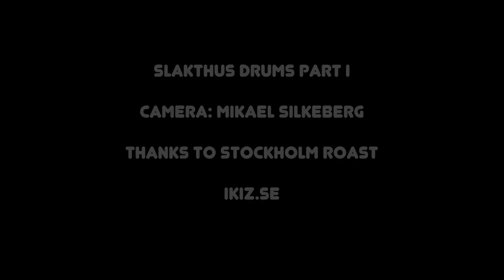Ikiz - Slakthus Drums Part I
I made a visit to the old slaughterhouse in Stockholm and brought my drums. Part I.
Camera: Mikael Silkeberg.
Thanks to Stockholm Roast